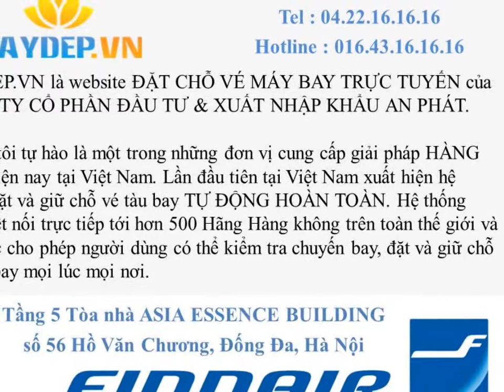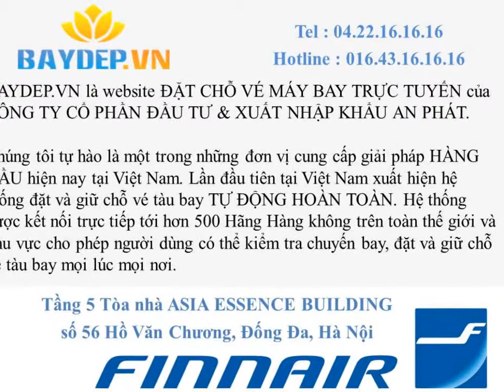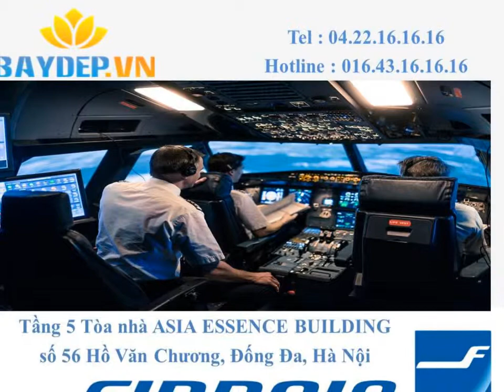Bán Vé máy bay Finnair đi Prague giá rẻ, vé máy bay Finnair giá rẻ